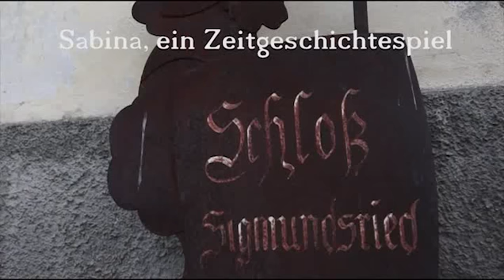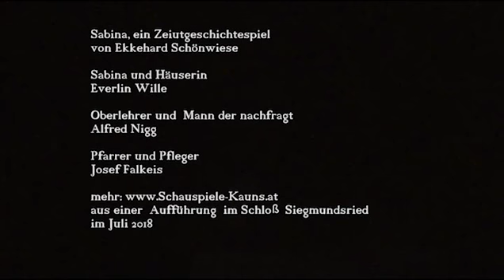"Sabina" im Schloss Sigmundsried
"Sabina"  der Schauspiele Kauns war (nach  "Dietmar" - über den großen Sohn des Ortes Ried i.O. Dietmar Schönherr) ein weiteres Zeitgeschichte-Biografie-Theaterspiel  exquisiter VOLKSTHEATER-ART auf Schloss Sigmundsried. Es begeisterte bei vollem Haus und hohem Anspruch.